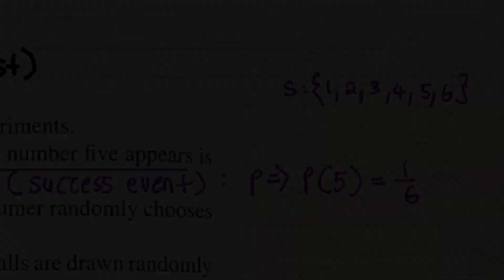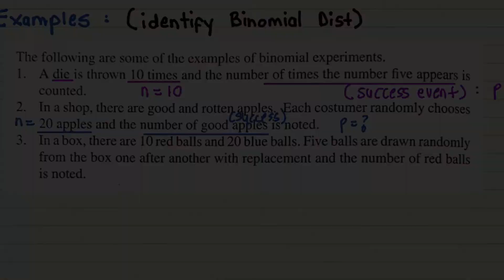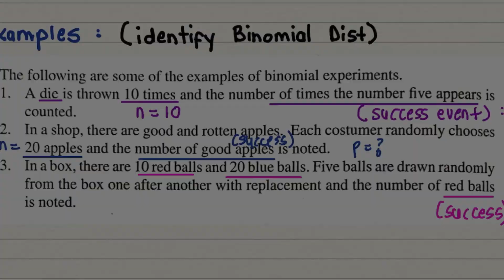Binomial Probability Distribution : Introduction